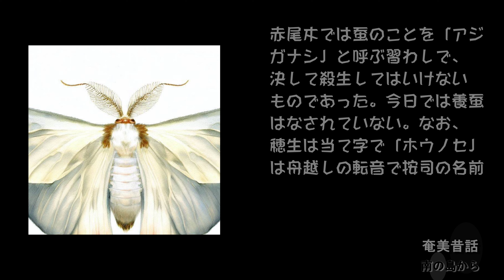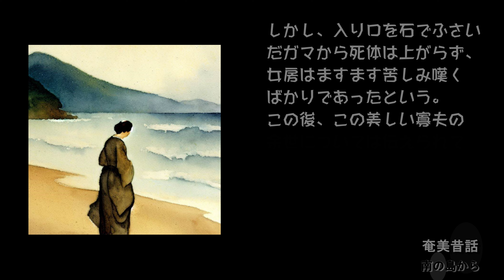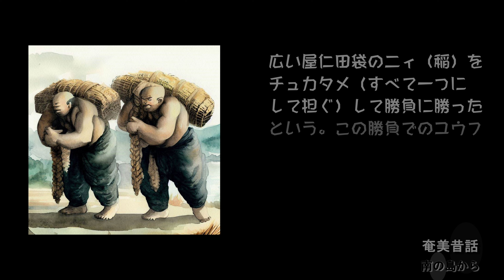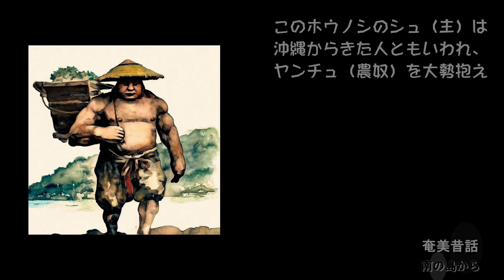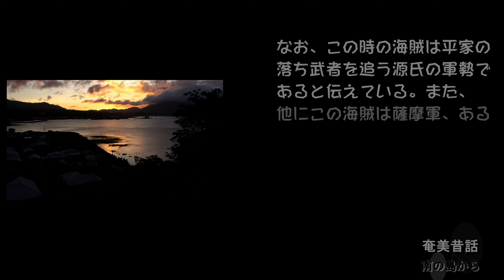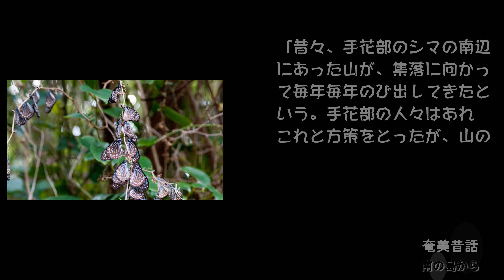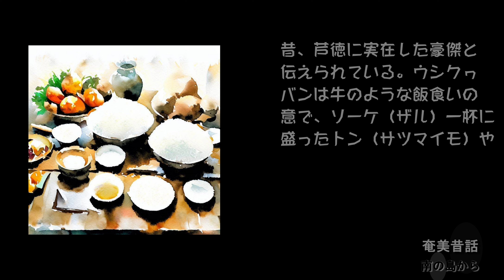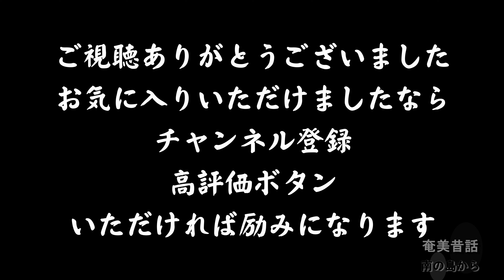奄美昔話044、045、046、047、048、049 穂生（ホウノセ）、白浦のアモレウナグ（天降女）、ヤンフジュルメとユウフジュルメ、ホウノシ（ホノホシ）屋敷の滅亡、テリ山の寺、ウシクヮバン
龍郷町誌　民俗編
　赤尾木　８.シマのムンガタリ
　（1）口碑
　　穂生（ホウノセ）　白浦のアモレウナグ（天降女）
　（2）テーキムンガタリ
　　ヤンフジュルメとユウフジュルメ
　芦徳　８.シマのムンガタリ
　（1）口碑
　　ホウノシ（ホノホシ）屋敷の滅亡　テリ山の寺　ウシクヮバン